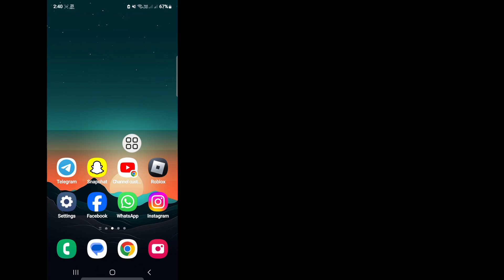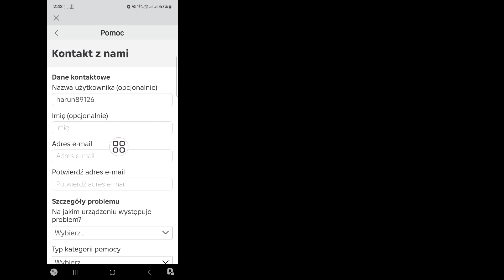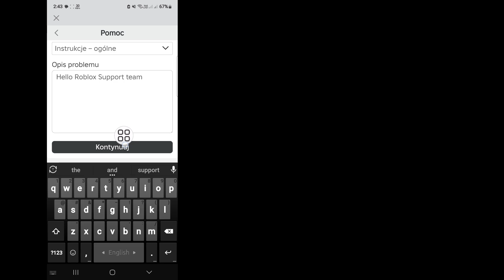Jak zmienić lokalizację Roblox, jeśli przypadkowo ją zmieniłeś (2024)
Android School

Cześć wszystkim,

W tym filmie pokażę Ci, jak zmienić lokalizację Roblox, jeśli przypadkowo ją zmieniłeś (2024). Oglądaj film do końca, to bardzo prosta i łatwa metoda.
Ten film jest dla Ciebie. Obejrzyj cały film bez pomijania, w przeciwnym razie nie zrozumiesz go prawidłowo. Jeśli masz jakieś prośby dotyczące samouczka, daj mi znać w komentarzach! Zrobię to dla Ciebie w ciągu 1 dnia.

Jeśli lokalizacja Twojego konta jest ustawiona nieprawidłowo, możesz ją samodzielnie zaktualizować, przechodząc do Ustawień Informacje o koncie. W sekcji „Osobiste” wybierz prawidłową lokalizację z menu rozwijanego.

Jak zmienić swoje miejsce w Roblox?,
Jak zmienić kraj Roblox w 2024 roku?,
Jak zmienić swoją lokalizację w Roblox poniżej 13 roku życia,
dlaczego nie mogę zmienić lokalizacji swojego konta w Roblox,
wsparcie Roblox,
jak zmienić lokalizację konta w wsparciu Roblox,
jak zmienić lokalizację Roblox więcej niż raz,
ustawienie lokalizacji Roblox usunięte,
jak zmienić lokalizację w Roblox Mobile,
jak zmienić lokalizację Roblox, jeśli przypadkowo ją zmieniłeś, jak zmienić lokalizację Roblox, jeśli przypadkowo ją zmieniłeś,
jak zmienić lokalizację Roblox,
jak zmienić lokalizację Roblox na komputerze,
jak zmienić lokalizację Roblox, jeśli przypadkowo ją zmieniłeś,

⏩Hastag.

❤️Dzięki za bycie z nami.
❤️Proszę nie zapomnij zostawić subskrypcji.
❤️Proszę nie zapomnij zostawić „Lubię to”..